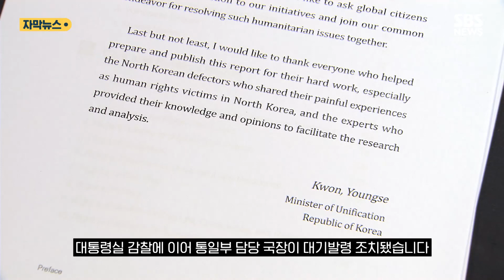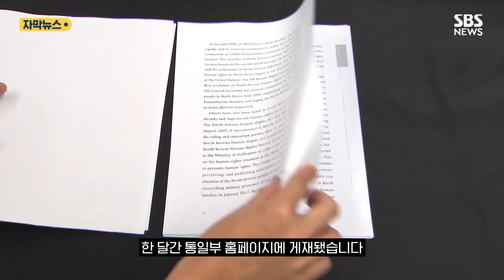북한의 고문 방법은 '엉덩이 운동'? 통일부 공개 망신 (자막뉴스) / SBS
통일부는 지난 3월 북한 인권 보고서를 일반에 처음 공개한 뒤 열악한 북한 인권 실태를 전 세계에 알리려 영문판을 만들었고 미국 정부와 시민사회에도 배포된 걸로 알려졌습니다.

그런데 영문판 보고서에 "정확성을 보증하지 않는다"는 면책 조항이 들어간 사실이 드러나 대통령실 감찰에 이어 통일부 담당 국장이 대기발령 조치됐습니다.

어떤 문제가 있었는지, 최초 공개본과 최종본을 비교해 봤습니다.

북한 주민이 당한 '앉았다 일어났다 100회 가혹행위'를 하체 운동을 의미하는 '100 squat'로 표현했다 최종본에서 수정했습니다.

북한 기관의 영문 명칭도 틀렸는데, 조선노동당의 영문 명칭인 Korean Worker's party 대신 영국 노동당을 의미하는 Labor Party가 사용됐습니다.

북한 정부가 걷어가는 토지세를 5천 원~1만 원이라며 한국 원화 단위로 잘못 썼다가, 북한 원화로 고쳤는데, 화폐 가치로 7배 정도 차이가 납니다.

보고서는 대통령실 감찰이 시작되기 전까지 한 달간 통일부 홈페이지에 게재됐습니다.

[김경협/국회 외교통일위원 (민주당) : 이런 것 하나하나가 실제로 나라의 국격과 직결되어 있고, 나라의 얼굴이기 때문에 당연히 지적해서 이런 일이 다시 발생하지 않도록…]

통일부는 국내외 요청에 신속히 대응하려고 영문판을 만들었지만, 미흡한 부분이 있었다며, 정식 검수를 받은 최종본을 지난 7월 발간했다고 해명했습니다.